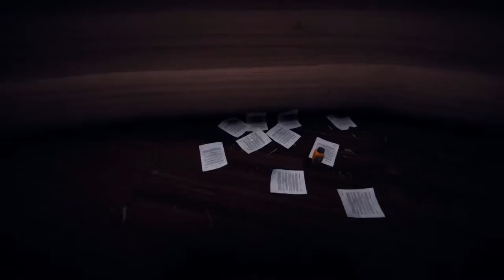The Light of Day - Let's Play PAMELA - Episode 6 - PAMELA Gameplay - p.a.m.e.l.a. early access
EDEN seems so peaceful in the light of the afternoon sun.  Our playthrough of PAMELA (p.a.m.e.l.a.) by NVYVE® Studios continues as we head outside Arcadia tower to have a look around the deceptively quiet plaza.  Grab some Tasty Paste and come let’s play PAMELA!

I intend to make this a long-form let’s play PAMELA series.  I have followed this game’s development for a while and am glad to finally get a chance to mess around in the p.a.m.e.l.a. world and discovery its secrets.  (It doesn’t hurt that the game is gorgeous, too.)  There’s something compelling about PAMELA, and the PAMELA blind playthrough will focus on exploring the environment, finding snippets of lore, and enjoying the p.a.m.e.l.a.’s atmosphere.  Now, this is PAMELA early access, so expect some bugs, some glitches, and some unfinished systems (like AI, etc).  Still, the PAMELA gameplay looks compelling and I’m hoping to play more of it.  So join me for a let’s play PAMELA blind series!

In PAMELA, we awaken in a quarantined fallen utopia (EDEN) and must scrounge for supplies, gear, and food while fending off monsters and robots.  Overall, the p.a.m.e.l.a. gameplay has a lot to love -- including the ability to explore a huge, carefully crafted environment that is stunningly beautiful and hauntingly atmospheric.  The PAMELA game requires players to find gear and attack enemies directly; there are shades of System Shock in p.a.m.e.l.a. that I love!  Overall, PAMELA gameplay is quite interesting, so come and join me for an interesting sci-fi horror romp and let’s play p.a.m.e.l.a.

In Episode 1 of the PAMELA blind playthrough, we awaken and learn how to use our scanner, hack locks, and desperately look for food to stave off starvation.  Episode 2 of let's play PAMELA shows off PAMELA combat against deformed EDEN residents. Episode 3 of let's play P.A.M.E.L.A. blind introduces the Observers and base building. Episode 4 of Pamela playthrough has us explore the Cryo Clinic for supplies. Episode 5 of PAMELA blind gameplay has us leave the Cryo Clinic and witness a fight between Seekers and the Afflicted. Episode 6 of the PAMELA full playthrough has us walking around Arcadia in the daytime. I’m very curious to see where things go from here, particularly because this is the first game that I’ve seen marrying sci-fi and survival horror in quite this way.  Get ready for some interesting times as we play PAMELA early access!

Despite being short, I enjoyed my time with the PAMELA game and PAMELA gameplay and am happy to be doing a full let's play p.a.m.e.l.a. series.  So join me for a PAMELA full playthrough series that promises some mutated jump scares and an intriguing background story.  I hope you all enjoy the p.a.m.e.l.a. gameplay for what it is and come lets play PAMELA!

Title:  P.A.M.E.L.A.
Genre:  Action, Adventure, Indie, Early Access
Developer:  NVYVE Studios
Publisher:  NVYVE Studios
Release Date:  March 9, 2017

P.A.M.E.L.A. is an intense open-world survival horror game set in Eden, a fallen Utopian city.

Play as a Sleeper, awoken from cryosleep in Eden, a fallen utopia wrought with death and danger. Meet PAMELA, an omnipresent AI overseer who is left alone watching over the once-vibrant city, now reduced to a silent monolith gliding across the ocean.

Key Features
Interact with various factions, including the Afflicted citizens, security droids, robotic custodians, and more mysterious denizens hidden within Eden's depths. Each faction exhibits its own unique behaviors and alliances, and will react dynamically to the player’s behavior to become allies, or enemies.

Scavenge to Survive
Experience tense gameplay in a richly developed sci-fi universe. Each decision is meaningful, and each encounter could be your last. Utilize an immersive UI and full body awareness, which removes all boundaries between the player and the horrors of Eden.

Enhance Yourself to Thrive
Manage the power reserves of the city. Upgrade your weaponry, and construct a safe haven to defend against the denizens of Eden. Enhancing your body with Bio-Augments will give you an advantage over your enemies, but at what cost?

Uncover the tragic events that lead to the downfall of a civilization. With a personality-driven AI system, no encounter will be the same as the Afflicted react in unpredictable ways, driven by their excruciating pain and disfiguring disease.